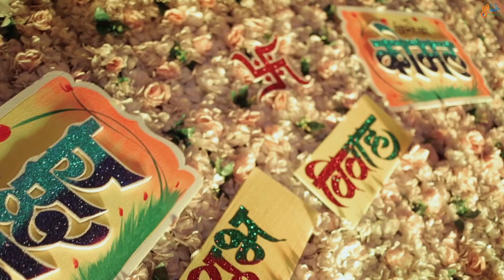Komal & Akshay Cinematic Wedding Highlight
shree photography,  mo. 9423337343 / 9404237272